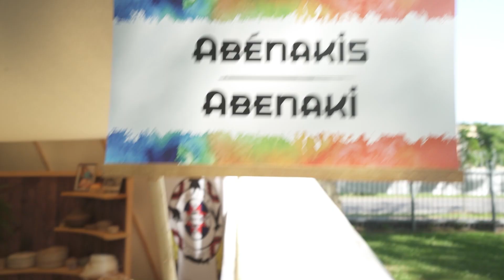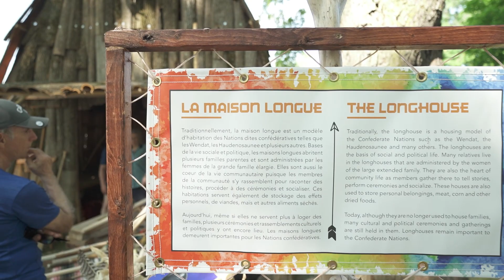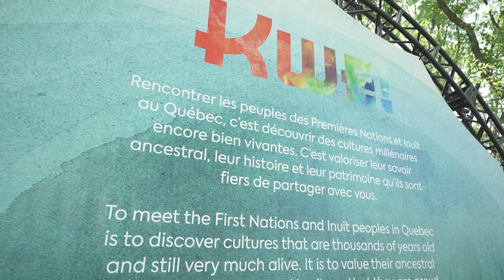« À l'écoute des voix autochtones » – des outils pour votre milieu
C’est à l’issue d’une démarche de conversion personnelle et institutionnelle le guide À l’écoute des voix autochtones est né. Un outil approprié pour voir plus loin et entrevoir la vie à partir du point de vue des autochtones. Nous l’oublions parfois, mais un grand nombre de personnes autochtones vivent en ville, en dehors de réserve. Ainsi nous sommes tous et toutes en contact avec des membres des communautés des Premières Nations un jour ou l’autre, parfois sans le savoir ! Voilà pourquoi il est pertinent d’ouvrir nos horizons, d’aller à la découverte et à la rencontre de ces cultures avec une saine curiosité.

Frédéric Barriault, historien et responsable de la recherche au Centre Justice et foi, nous parle des fruits qui découlent des sessions organisées grâce au Guide. Dans la suite de la visite du pape François au Canada, l’animation dans nos communautés chrétiennes et la participation à ces sessions sont une belle façon de s’ouvrir à la spiritualité de la rencontre dans un climat d’écoute authentique et de respect.

✨ Venez visiter...
- Notre site web qui regorge de reportages sur tous les sujets

Vous aimez nos reportages? Merci de les partager ! Vous y apprenez plein de choses? Faites connaitre notre chaine YouTube !